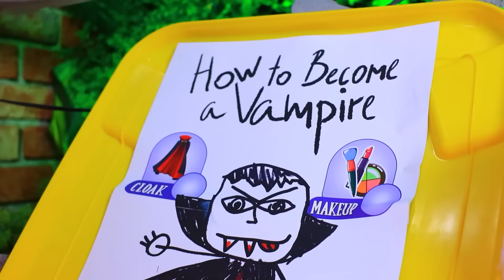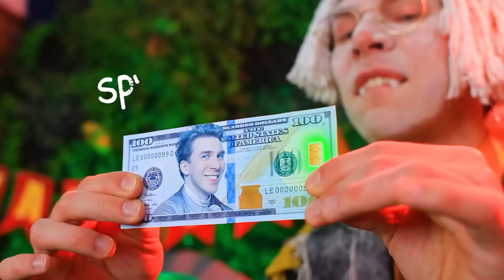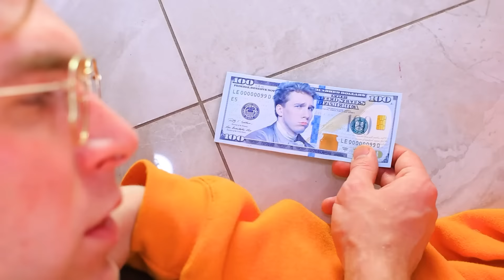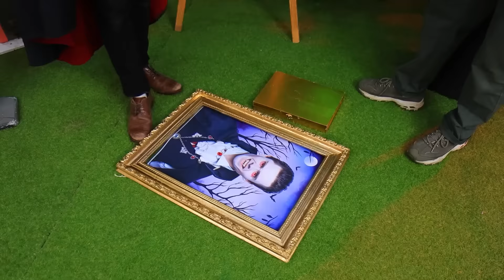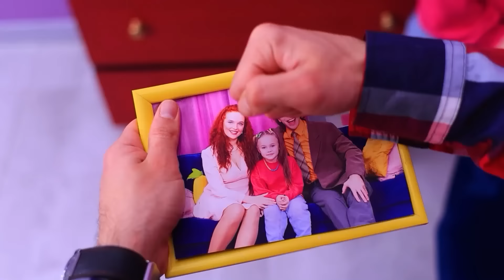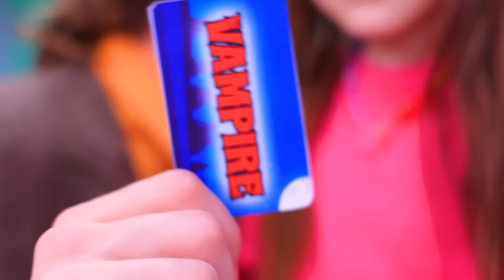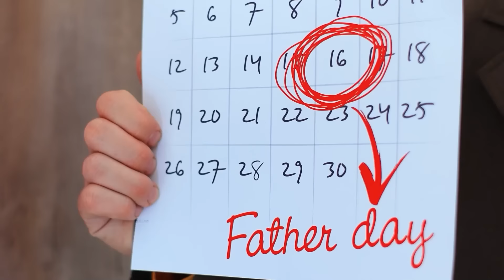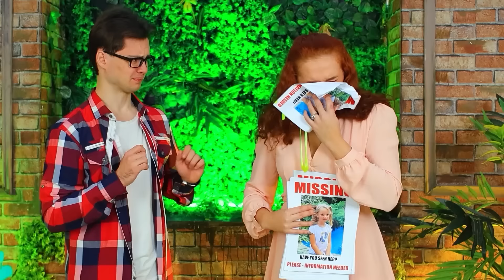Mon Beau-Père - Vampire ! Père VS Beau-Père ! Ma Fille a Disparu !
Prépare-toi à un drame familial captivant dans "Mon beau-père - Vampire ! Père VS beau-père ! Ma fille a disparu !" Rejoins-nous sur des montagnes russes d'émotions alors que la dynamique familiale prend une tournure inattendue. Dans ce récit intense, découvre l'affrontement entre un père mortel et un beau-père surnaturel, tous deux rivalisant pour l'amour et la protection de leur fille commune. L'intrigue se corse lorsqu'une tragédie survient - "Ma fille a disparu !" Au fur et à mesure que le mystère s'éclaircit, les frontières entre les vivants et les morts-vivants s'estompent. Clique sur play pour assister à cette histoire déchirante d'amour, de rivalité et de surnaturel.